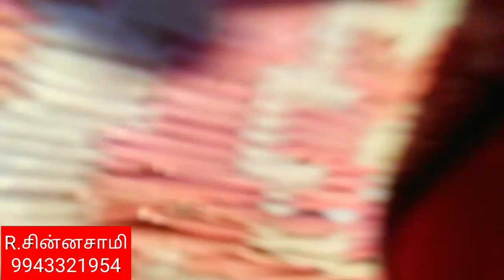அர்ஜுனன் சுபத்திரை கல்யாணம் நாடகம் | தியாகி சுப்ரமணிய சிவா நாடக கலைக் குழு | part -22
அர்ஜுனன் சுபத்திரை  நாடகம் | தியாகி சுப்ரமணிய சிவா நாடக கலைக் குழு

மாங்கரை பஞ்சாயத்து | Mangarai Panchayat.

நம்ப ஊரு தெருக்கூத்து மற்றும் இதர  வீடியோக்களை இங்கு காணலாம்.

மாங்கரை பஞ்சாயத்து

Mangarai Panchayat Channel